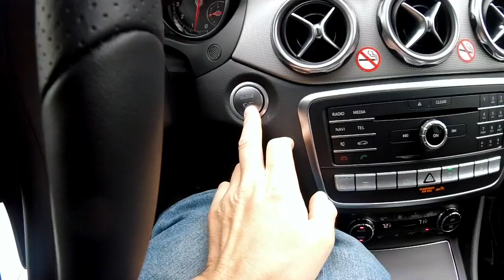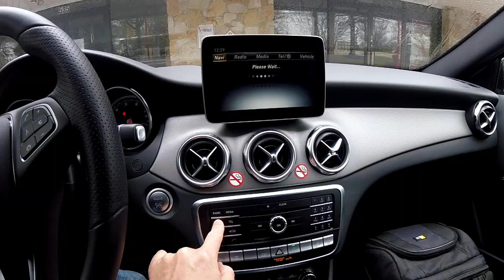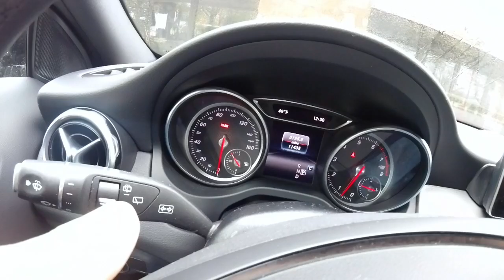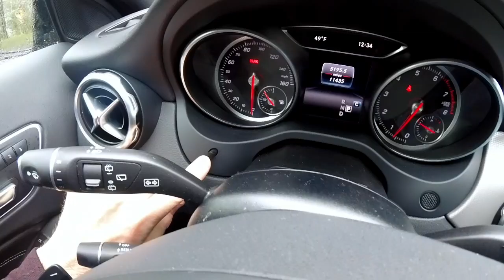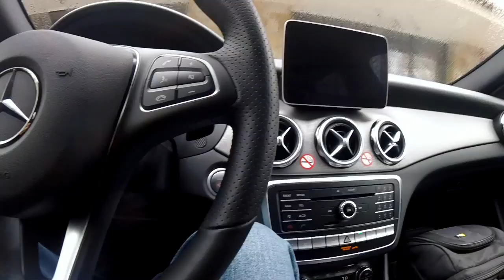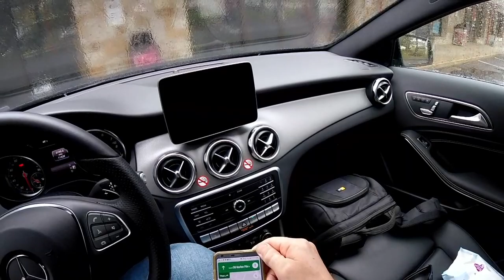MINE FOR 2 DAYS: Mercedes-Benz GLA 250 4Matic SUV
2.0 L Turbo: 208 HP -- 258 LB-FT torque